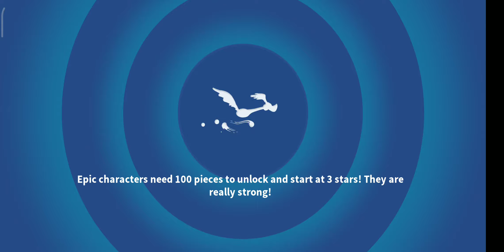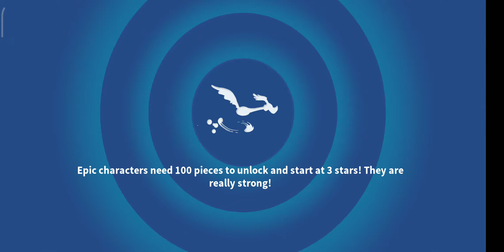[VAN WILE TOWER] DANGER!!! - FLOOR 5 - ALL BATTLES [LOONEY TUNES WORLD OF MAYHEM]